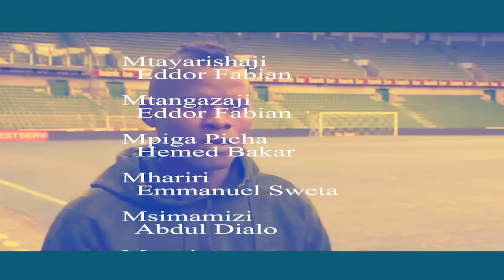AUNT SADAKA: "MIMI MWANAUME TUNAENDA ROBO SAA/ NATAKA MWANAUME ANIANDALIE PAKUKAA"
Tazama madini ya Aunt Sadaka aliyoyatoa kupitia kipindi cha Mcheza Kwao.